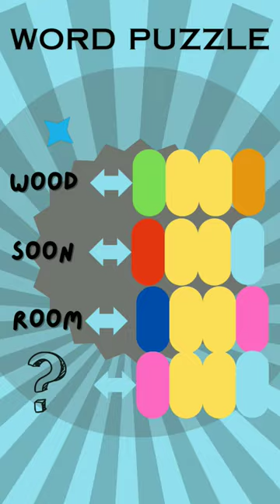Word Puzzle।। IQ Test।। Brain Teasers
Find the missing word.